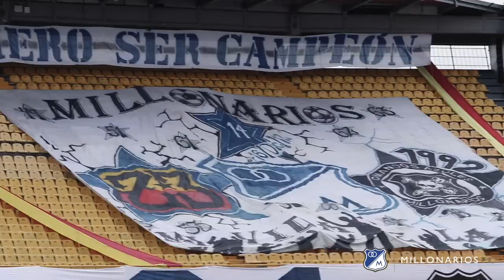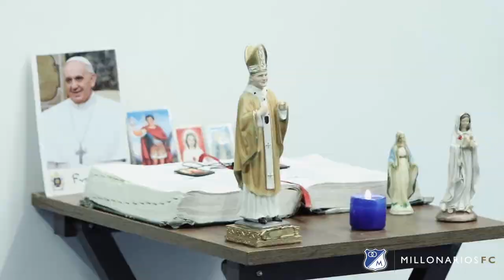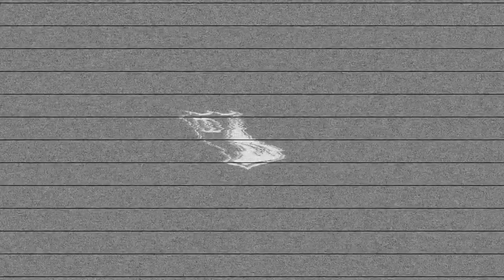VLOG | Los 3 puntos fueron azules en El Campín | Millonarios 3 - 1 Pasto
Mira cómo vivimos la victoria frente al Pasto en El Campín desde adentro del camerino en este nuevo Vlog. ¡Vamos Millonarios!